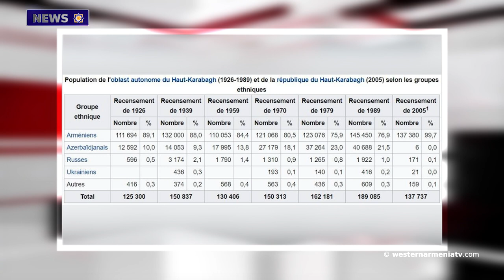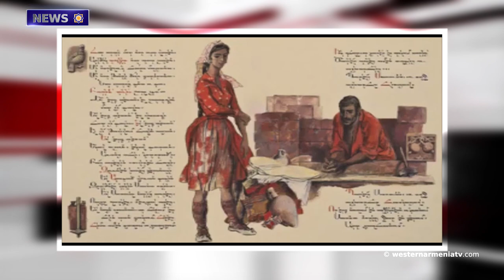20,000 Armenians protested in France. NEWS 19.10.2020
1.Why do Armenians have full legitimacy over Artsakh and Western Armenia?
2.In the morning, Azerbaijan resumed shelling in the northern and southern directions of Artsakh
3.Congresswoman Tulsi Gabbard calls for US to work with allies in removing Turkey from NATO
4. Kommersant publishes sensational details of Turkey’s participation in the war
5.20,000 Armenians protested in front of the Azerbaijani Embassy in France
6.Humanitarian aid to Armenia and Artsakh from abroad increases
7.The Halis River in Western Armenia is in danger of drying up